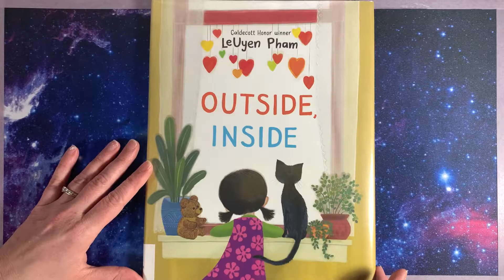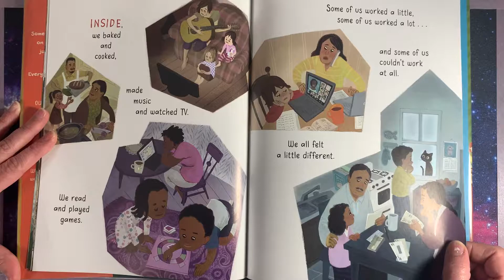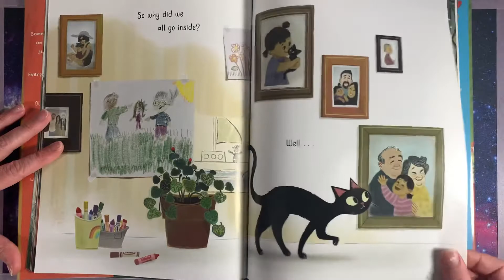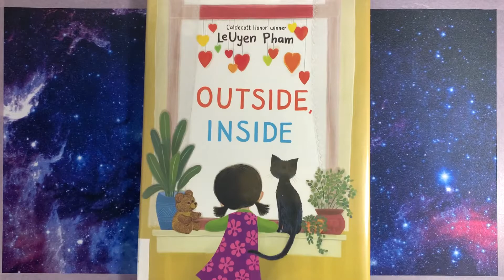Outside, Inside by LeUyen Pham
Something strange happened on an unremarkable day just before the season changed.  Everybody who was outside...went inside.  OUTSIDE, it was quieter, wilder, and different. INSIDE, we laughed, we cried, and we grew. We remembered to protect the ones we love and love the ones who protect us. While the world changed OUTSIDE, we became stronger on the INSIDE and believed that someday soon spring would come again.